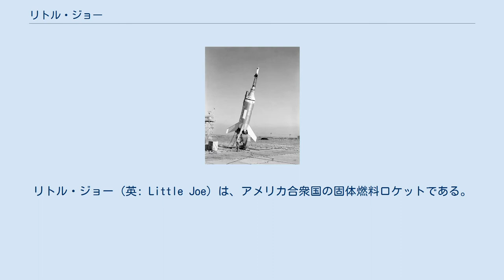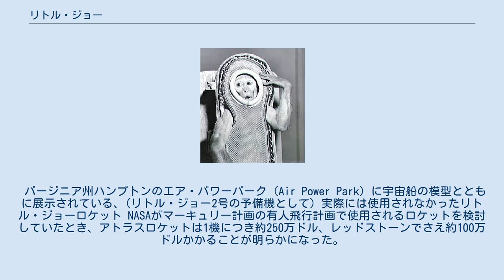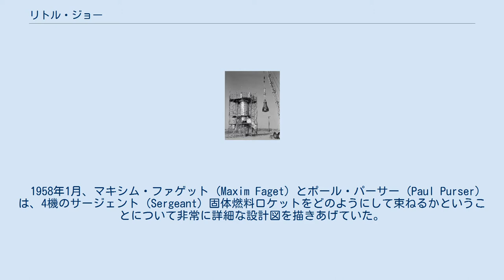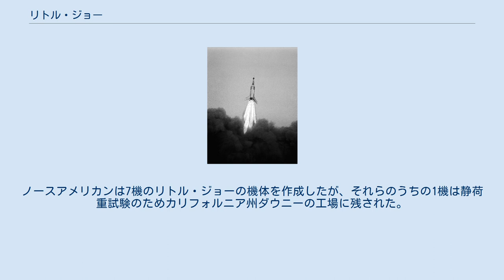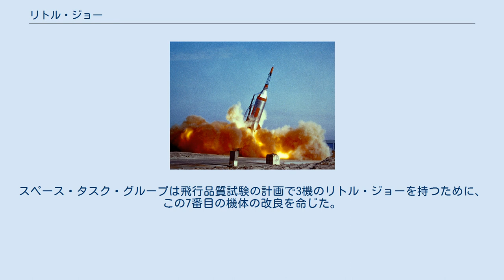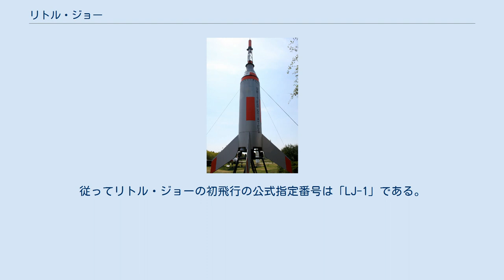リトル・ジョー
リトル・ジョー (英: Little Joe) は、アメリカ合衆国の固体燃料ロケットである。
マーキュリー計画における宇宙船の緊急脱出用ロケットと耐熱保護板の試験のため、1959年から1960年にかけバージニア州ワロップス島で8回にわたって行われた飛行で使用された。
有人宇宙飛行を目的に単独で開発された初のロケットであると同時に、複数の固体燃料ロケットを束ねるという原理で設計され実際に飛行した、先駆的な機体でもあった。
 リトル・ジョーの名称はバージニア州ハンプトンにあるラングレー研究所のマキシム・ファゲット (Maxime Faget) がつけたもので、4枚の大きな尾翼がクラップスというゲームの「ハードフォー」という用語の俗称を思い起こさせたことによるものだった。
 後継機のリトル・ジョーIIは1963年から1966年まで、アポロ計画で脱出ロケットを試験するために使用された。
 バージニア州ハンプトンのエア・パワーパーク (Air Power Park) に宇宙船の模型とともに展示されている、(リトル・ジョー2号の予備機として) 実際には使用されなかったリトル・ジョーロケット NASAがマーキュリー計画の有人飛行計画で使用されるロケットを検討していたとき、アトラスロケットは1機につき約250万ドル、レッドストーンでさえ約100万ドルかかることが明らかになった。
計画の責任者らは、初期の多くの試験飛行は、はるかに安い打ち上げシステムで行われなければならないと認識した。
NASAが設計したリトル・ジョーは、結果的に1機にかかるコストは約20万ドルだった。
 1958年1月、マキシム・ファゲット (Maxim Faget) とポール・パーサー (Paul Purser) は、4機のサージェント (Sergeant) 固体燃料ロケットをどのようにして束ねるかということについて非常に詳細な設計図を描きあげていた。
これはバージニア州ワロップス飛行施設で、有人宇宙船を成層圏上層に打ち上げるために標準使用されるものであった。
ファゲットの「高空飛行」の提案は当時の「アダム計画」と比較され短命に終わったが、1958年8月、ウィリアム・ブランド (William Bland) とロナルド・コロンキウィッチ (Ronald Kolenkiewicz) は、彼らの初期の設計に立ち帰り、安価な固体燃料ロケットを束ね、実物大で全備重量の宇宙船を大気圏の上に打ち上げることを検討した。
また宇宙船の実物大模型の落下試験が重ねられ、自由落下時における形状の動安定性についての新たな空気力学的データが提供されたため、加速上昇時における比較データを得る必要性が急速に増した。
そのため1958年10月、NASAのチームはロケットの構造と適切な発射機の機械的設計のための、新たな技術的レイアウトと概算を準備した。
 この「4機のロケットを束ねる」ということが企画から青写真の段階に移り始めたとき、設計者らがこの計画につけたあだ名も徐々に浸透していった。
最初に作られた断面図には4つの穴が描かれていたため、設計者らはクラップスでサイコロの2の目が二つ出たときの「リトル・ジョー」という名称をあてはめた。
後にリクルート・ロケットを補助ロケットに追加するためさらに4つの穴が開けられたが、最初につけられたあだ名がそのまま残った。
また設計図で描かれた、機体から突出する4枚の大きな空力安定板の存在も、既につけられたリトル・ジョーの名前を浸透させることになった。
 有人宇宙船の開発には数々の問題が伴った。
特に発射時または上昇中に爆発した機体から脱出する方法を確立するためには、多くの試験が必要だった。
そのためこの比較的小型でシンプルなロケットに与えられた主要命題は、コストを抑えることだった。
また大気圏再突入時における宇宙船の空気力学的特性ももう一つの大きな問題であり、この種の経験をなるべく早く積むため、設計者らは構想に基づき機体をシンプルに保たなければならなかった。
そのためロケットには固体燃料を採用し、性能が保証された既存の機器類を可能な限り使用して、複雑な電子誘導装置や操縦システムを搭載することは避けた。
 設計者らはリトル・ジョーを、陸軍のレッドストーンロケットが宇宙船を搭載させたときに発揮すると思われる性能に近似させるように作った。
一方で様々な飛行を行うために十分に応用が利くように設計されたのに加え、レッドストーンの基本コストの5分の1で作...